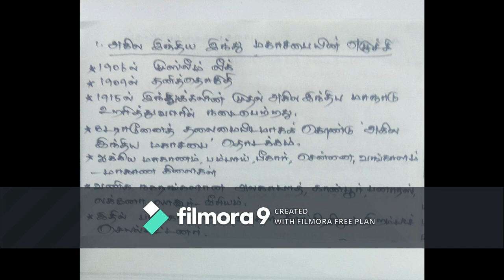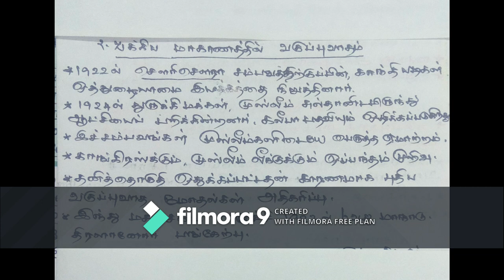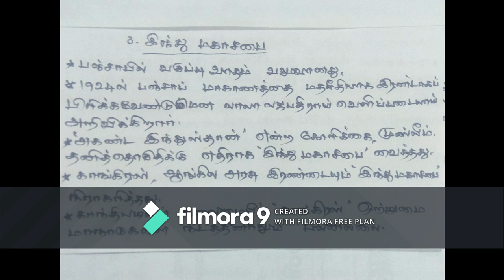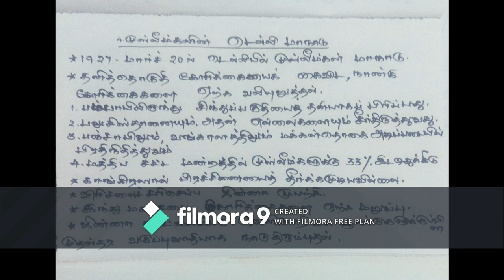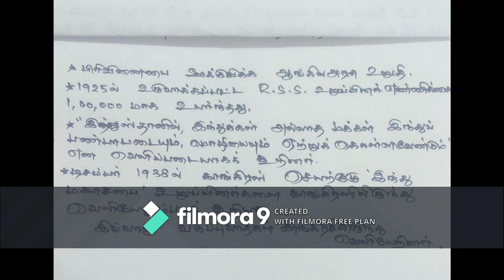TN XII History Lesson-6 Part-3|அகில இந்திய இந்து மகாசபையின் எழுச்சி|RSS FORMATION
TN XII History Lesson-6 Part-3

அகில இந்திய இந்து மகா சபையின் எழுச்சி

அ) ஐக்கிய மாகாணத்தில் வகுப்புவாதம்
ஆ) இந்து மகா சபை
இ) முஸ்லிம்களின் டெல்லி மாநாடும் அவர்களின் புதிய கருத்துருக்களும்
ஈ) காந்தியடிகளின் ஆதங்கம்
உ) வகுப்புவாத தீர்வும் அதன் பின்விளைவுகளும்